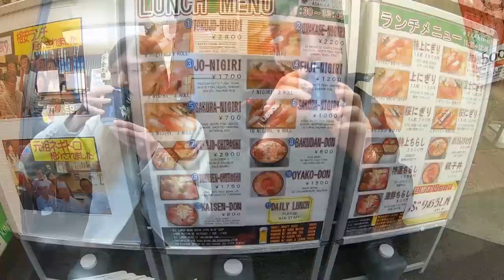イクラ、穴子！外国人カップルと浅草で寿司ランチ！鮨、海外の反応 / Sushi in Tokyo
刺身、日本酒、唐揚げ！昼間から浅草の居酒屋へ！海外の反応 / Sashimi, Sake in Izakaya Tkoyo

外国人カップル、渋谷で日本のベジタリアン料理を絶賛！/ Japanese vegetarian food in Shibuya

至高の神戸牛、炉窯ステーキ！本物の技術と素材の味に大満足！/ Great Kobe Beef in Ginza!